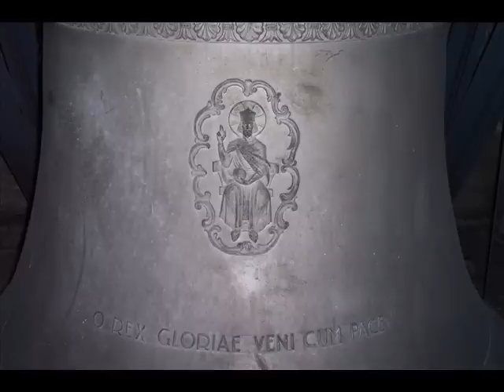Höchstädt(Donau) Kath. Pfarrkirche Mariä-Himmelfahrt (Vollgeläut)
Die Baugeschichte der Pfarrkirche ist nur unvollständig bekannt, zwei Abschnitte sind allerdings zu unterscheiden:
Ein älterer Bau bestand wahrscheinlich bereits um 1320, 1361 wurde dieser ummauert. 1382 findet sich eine erstmalige Nennung der „Pfarrkirche, gelegen in der neuen Stadt" zu Höchstädt.
Die heutige Pfarrkirche wurde errichtet während des 15. Jahrhunderts, ihre Fertigstellung und Ausstattung zog sich bis ins 16. Jahrhundert. Nach einer Überlieferung befand sich an Außenmauer folgende Inschrift „Dieses unser lieben Frauen Gotteshaus ist muthmaslich zu bauen angefangen worden Anno 1442."
Der Chor stammt von 1498, das Langhaus wurde 1523 vollendet und ist heute mit Sakramentshaus, Taufstein (beides 15. Jh.), Kanzel (17. Jh.) ausgestattet.
Bei der Kirche handelt es sich um einen spätgotischen Bau. Es zeigen sich Ähnlichkeiten und Übereinstimmungen mit der Stadtpfarrkirche Maria Himmelfahrt in Donauwörth (dortiger Baubeginn 1444), Baumeister war dort zunächst der Stadtbaumeister Hans Knöbel (Knebel), Donauwörth. Möglicherweise entwarf dieser auch die Höchstädter Baupläne.
Die Kirche hat eine dreischiffige spätgotische Halle mit eingezogenem, geschlossenem Chor. Das Mittelschiff ist stark überhöht.
Von der ursprünglichen Ausstattung hat sich nur wenig erhalten, so beispielsweise die Chorfresken, das gotisches Sakramentshäuschen, die gotischen Steinportale, ein Taufstein aus dem 15. Jahrhundert, eine spätgotische Wallfahrtsmadonna und ein Kruzifix, aus der Zeit um 1510/20.
Vieles der spätgotischen Einrichtung wurde 1555 durch einen Bildersturm auf Befehl von Pfalzgraf Ottheinrich vernichtet. Ihre hohe Qualität ist noch erkennbar an der erhaltenen ursprünglichen Ausstattung.
Die allmähliche Neuausstattung der Kirche begann nach dem 30-jährigen Krieg, während der Rekatholisierung der Bürger.
1680/81 wurden Dach, Dachstuhl und Mauern, angeleitet durch Pfarrer Baurschmid, renoviert. Danach wurden schrittweise Kanzel, Orgel, Hauptaltar, Nebenaltäre, Gestühle u.a. beschafft (ca. 1680 bis 1760: Kanzel, Hochaltar, Nebenaltäre).
Während dieser Restaurierung wurde das Kircheninnere barockisiert.
Eine Erneuerung des großen Bildnisses der Jungfrau Maria an der Außenseite der Kirche Richtung Marktplatz wurde zweimal veranlasst: 1640 gestiftet durch Wolfgang Jakob Ungelter von Deisenhausen, 1680 gestiftet durch seinen gleichnamigen Sohn.
1749 bekam die Kirche ein neues Chorgestühl und 1760 einen neuen Tabernakel.
Eine Totenglocke wurde 1720 vom Glockengießer Franz Kern, Augsburg, (49,5cm Durchmesser, 43cm Höhe) gefertigt. Die Loretoglocke mit der Madonna von Loreto auf dem Dach ihres von Engeln getragenen Hauses, wurde 1761 geschaffen durch Franziskus Blasiis, Rom (35cm Durchmesser, 30cm Höhe). 1925 erhält die Pfarrkirche sechs neue Glocken, gegossen von den Brüdern Radler, Lauingen.